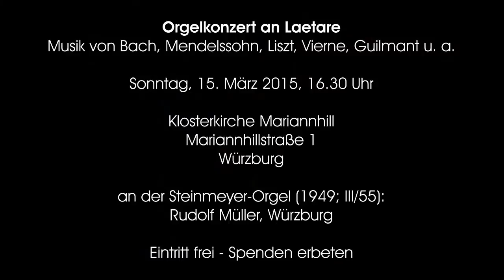Orgelkonzert Rudolf Müller - Trailer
Trailer zum nächsten Orgelkonzert in der Klosterkirche Mariannhill Würzburg.

Orgelkonzert an Laetare
Sonntag, 15. März 2015, 16.30 Uhr
Klosterkirche Mariannhill
Mariannhillstraße
Würzburg

Musik von Bach, Mendelssohn, Liszt, Guilmant, Vierne u. a.

Steinmeyer-Orgel (1949, III/55):
Rudolf Müller, Würzburg

Eintritt frei - Spenden erbeten